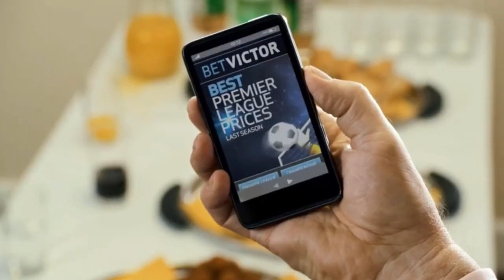UK 2010s Adverts - Bet Victor